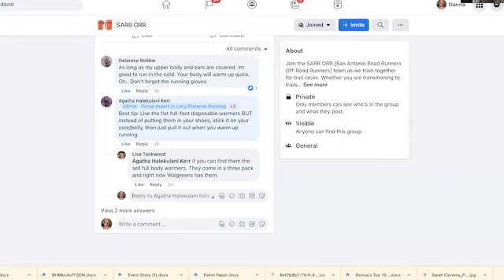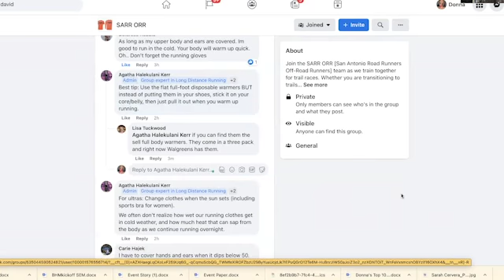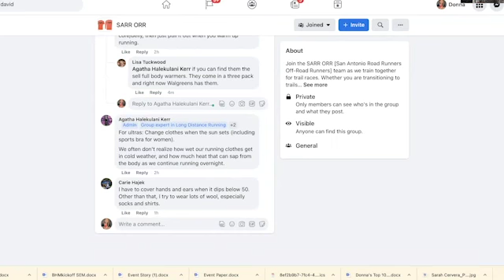The Stubborn Tortoise: Paz 'n Hundo Talk Cold-Weather Dressing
It's more than just throwing on everything in your closet. We share our tips and Paz shares some more from her running group.